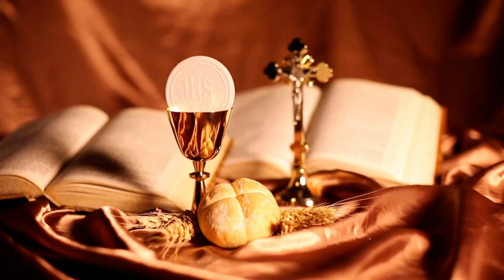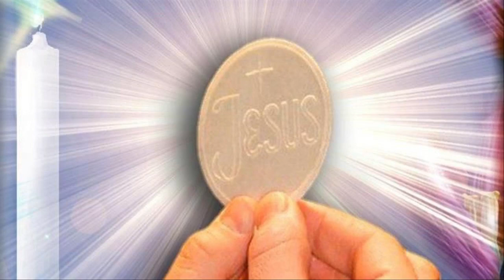Holy Mass - Fifth Week in Ordinary Time - Friday 12th February 2021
Celebrant: Fr Harold Imamshah. Living Water Community Chapel, 109 Frederick St. Port of Spain, Trinidad.